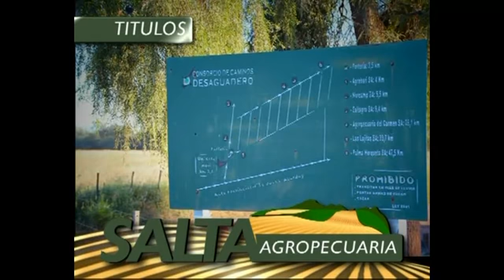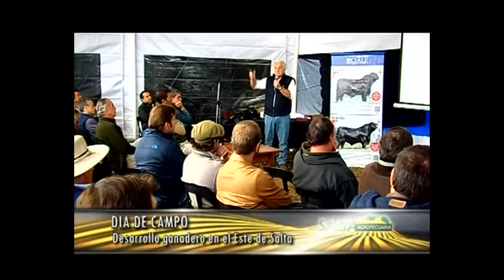Salta Agropecuaria 545. Bloque 1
Programa emitido por Canal Rural el miércoles 11 de enero de 2017. En esta emisión de Salta Agropecuaria revivimos los aspectos más sobresalientes del Día de Campo organizado por la firma Agrobari, ubicada a 55 kilómetros de Las Lajitas, en el Este de Salta.
En el lugar, su administrador nos habla sobre el inicio del proyecto y cómo llega a ser un gran emprendimiento ganadero en medio del chaco semiárido. Además, un reconocido genetista nos explica cómo trabajaron con la raza Brangus para lograr rodeos comerciales altamente eficientes y de calidad, al tiempo que otros responsables de la finca, nos comentan detalles de la organización del campo y aspectos del plan sanitario anual.
Por otra parte, un representante del Centro Genético CIALE nos da precisiones de cómo trabaja su empresa en el asesoramiento, asistencia técnica y provisión de genética.